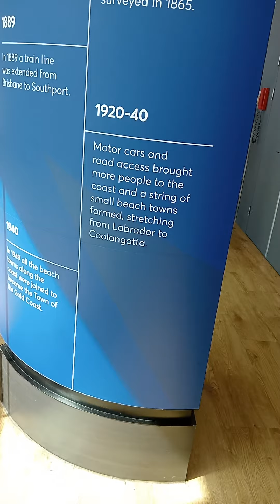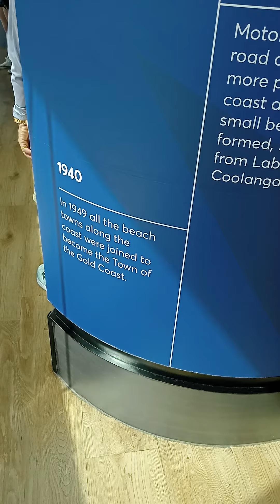skypoint tower observation deck facts